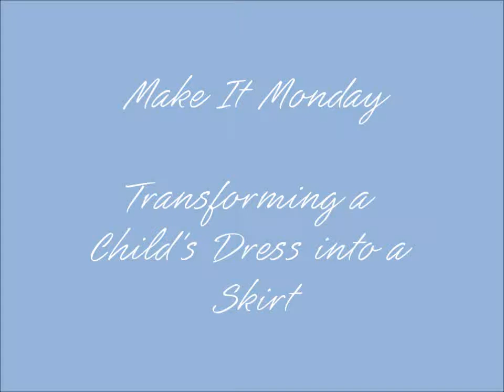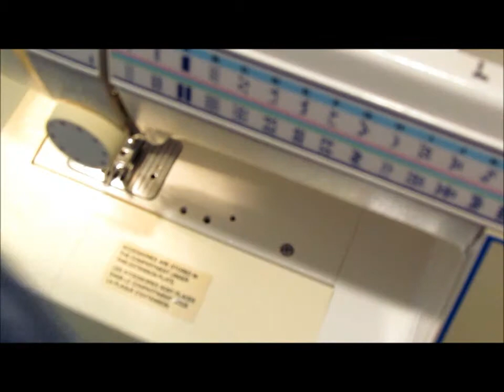Make It Monday - Child's Maxi Dress Refashion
Turn a dress into a skirt in just a few simple steps. I'll show you how I do it. The great part about this refashion project is that it allows you to wear the clothes you love for a while longer.